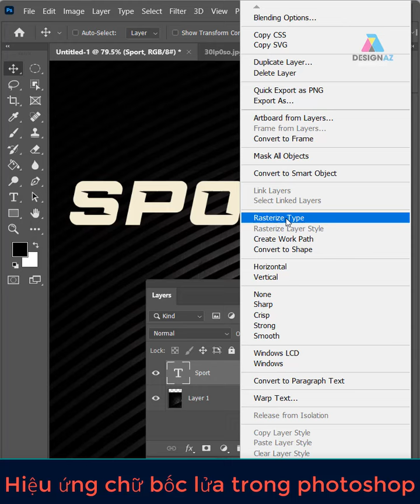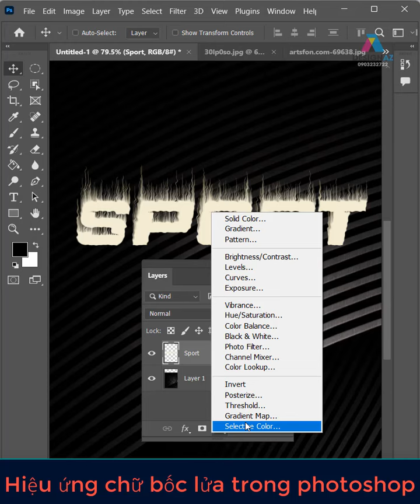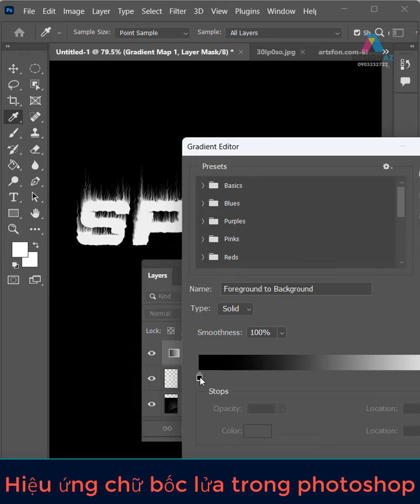Hiệu ứng chữ bống lửa trong photoshop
KÊNH PHÁT HỌC THIẾT KẾ LOGO

học thiết kế đồ họa,thiết kế đồ họa,Ngành thiết kế đồ họa,học photoshop,photoshop online,Phần mềm chỉnh sửa ảnh,thiết kế logo,thiết kế banner,giáo trình photoshop,giáo trình illustrator,học thiết kế đồ họa ở đâu,học đồ họa photoshop,tự học illustrator,học illustrator,ngành đồ họa,ngành đồ họa máy tính,học thiết kế đồ họa ra làm gì,Hiệu ứng chữ bống lửa trong photoshop